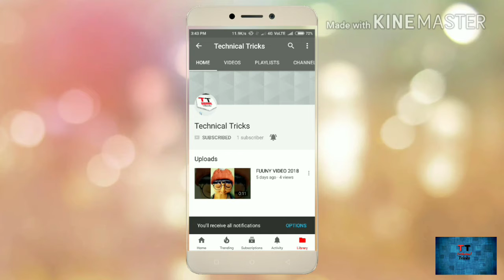8000 रुपए से कम कीमत में मिल रहे हैं ये स्मार्टफोन्स, जानें फीचर्स💥💥💥